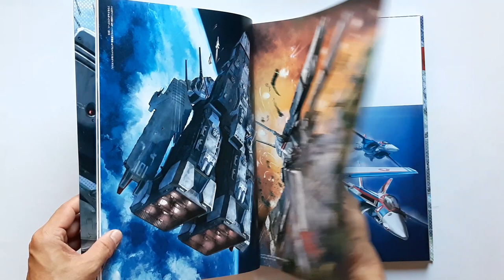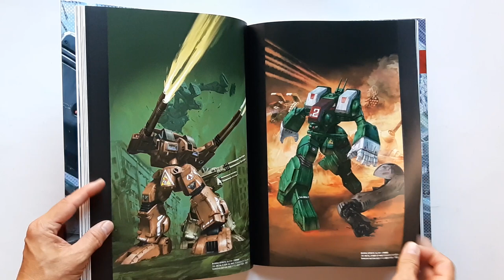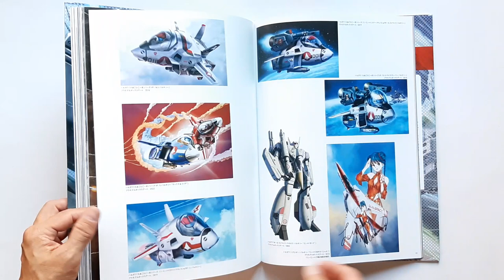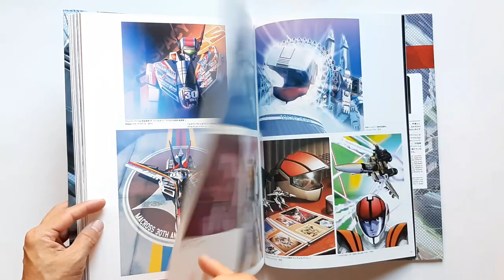HIDETAKA TENJIN'S Artistry of The First MACROSS DECULTURE ver. Art Book Deculture Edition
(ขาย)
ชื่อหนังสือ : HIDETAKA TENJIN'S Artistry of The First MACROSS DECULTURE ver. Hidetaka Tenjin “The Super Dimension Fortress Macross” Art Book Deculture Edition

สภาพสินค้า : หนังสือมือ 1
ภาษา : ญี่ปุ่น
ขนาดหนังสือ : 14.65 x 10.43 x 0.71 นิ้ว
จำนวนหน้า : 144 หน้า
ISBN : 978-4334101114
สำนักพิพม์ : Kobunsha (October 27, 2023)

เนื้อหาหนังสือ :
- หนังสือครบรอบ 40 ปี Macross
- หนังสือรวมภาพสวยๆของ อ.Hidetaka Tenjin
- เล่มนี้จะเป็นฉบับพิเศษ ขนาดของหนังสือจะมีขนาด Size B4

สถานะสินค้า : พร้อมส่ง
- สามารถสั่งเพิ่มได้

หมายเหตุ :
1. ราคาหนังสืออาจมีการเปลี่ยนแปลงตามอัตราแลกเปลี่ยนเงินตราระหว่างประเทศ ณ.วันที่สั่งหนังสือครับ